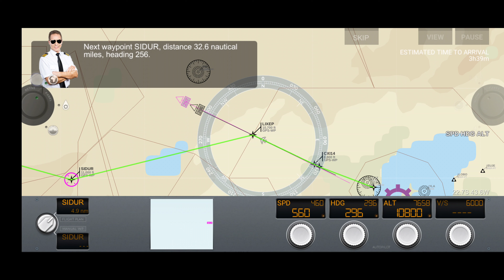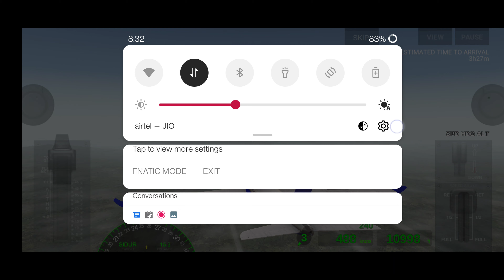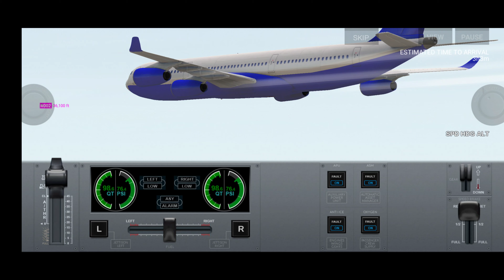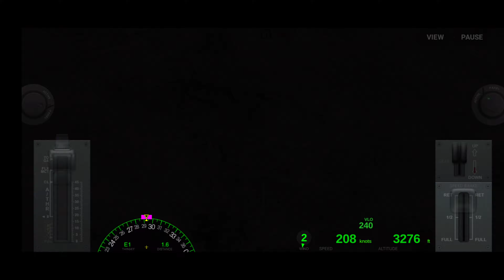flight XTV 56434 (Airbus:340) from CIG Rio de Janeiro to CUZ Cuzco airport.